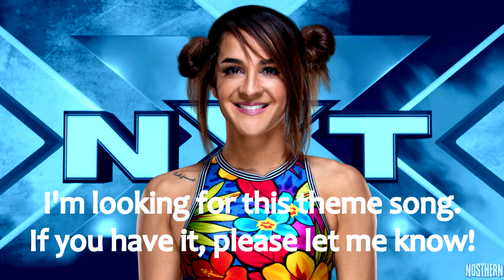WWE - Dakota Kai - Unknown Theme Song (If you have it, please let me know!)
Here is recording of Dakota Kai unknown entrance theme song from NXT Live Event where she used an old theme.
I'm looking for this theme song. If you have it, please let me know!

If you have any requests or any informations, let me know.